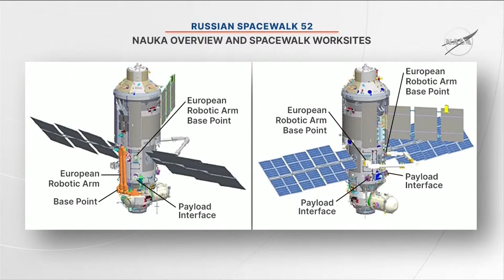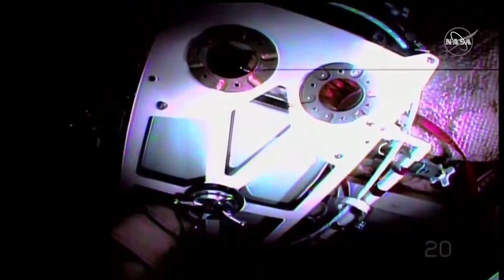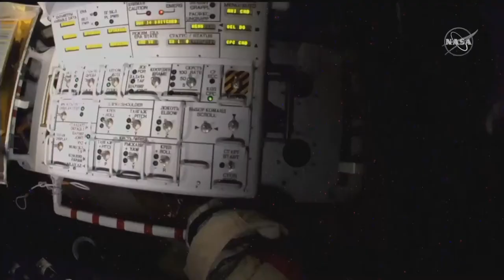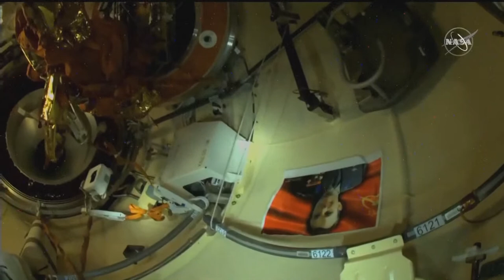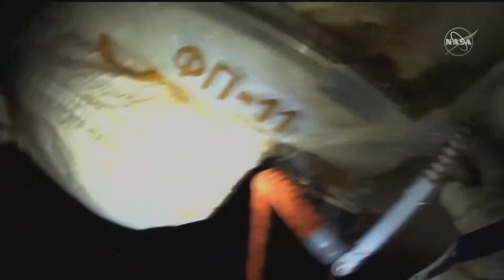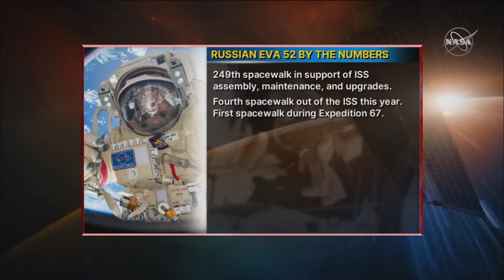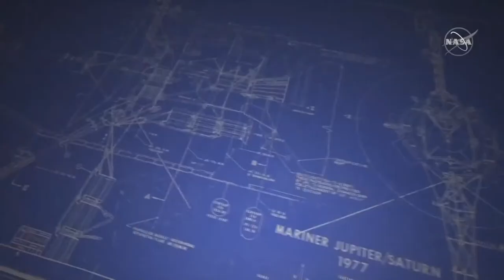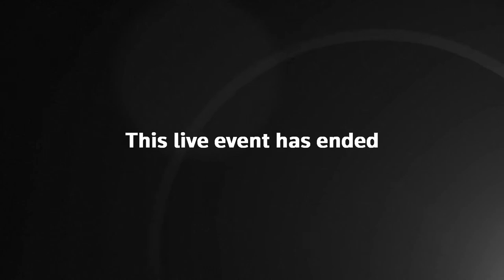LIVE: Russian cosmonauts perform spacewalk outside the ISS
Russian cosmonauts Oleg Artemyev and Denis Matveev step outside the International Space Station for a spacewalk.